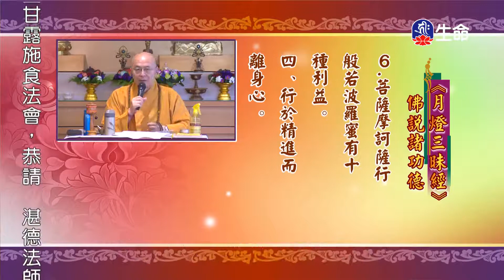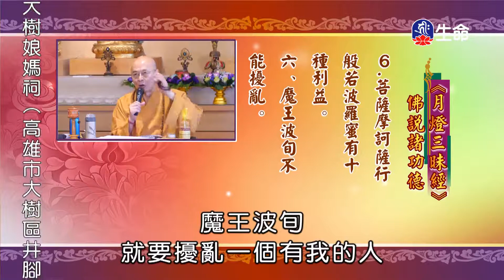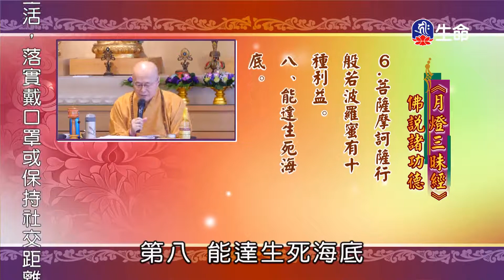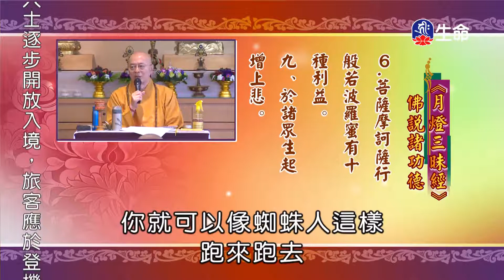佛說菩薩功德-2_海濤法師弘法行(國台)_(lifetv_20200630_20：15)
海濤法師弘法行(國台)_佛說菩薩功德。